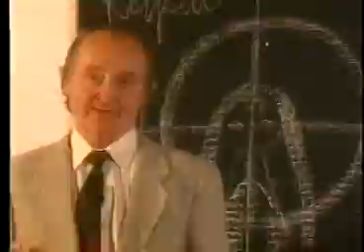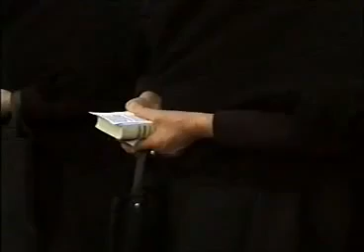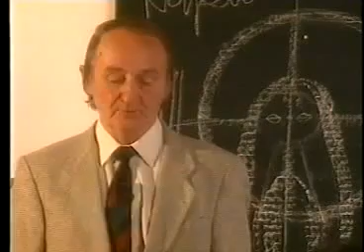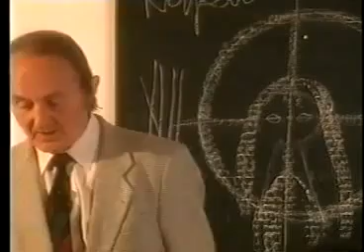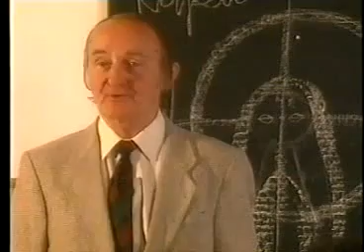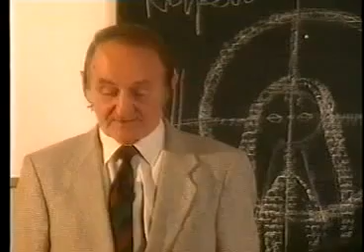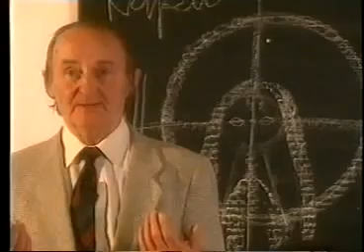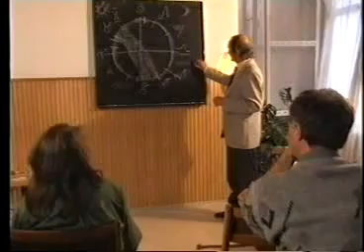Molnár V. József: Szent Márton köpenye